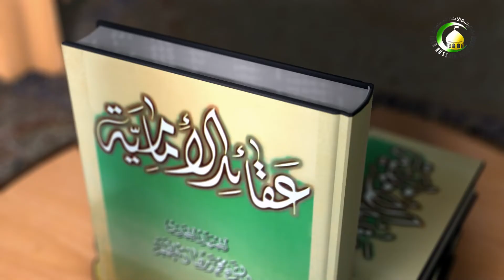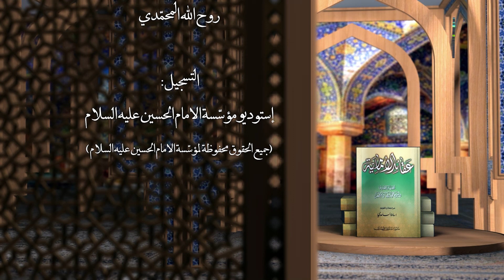31 عقيدتنا في الأئمة - الأستاذ: سماحة الشیخ حسن ضیا العاملي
31   عقيدتنا في الأئمة - الأستاذ: سماحة الشیخ حسن ضیا العاملي. عقائد الإمامية، للشیخ محمد رضا المظفر، الفصل الثالث الامامة، لا نعتقد في أئمتنا...، ص66